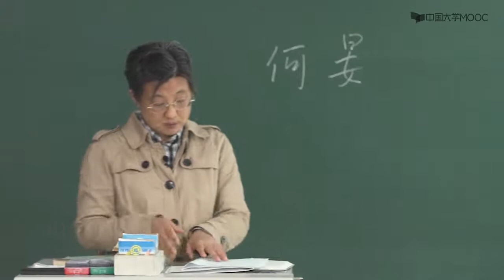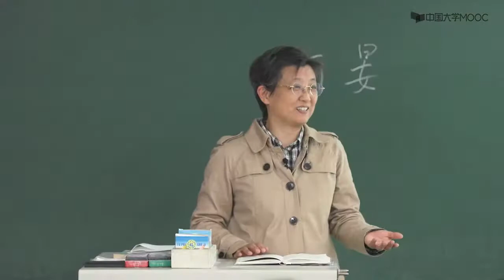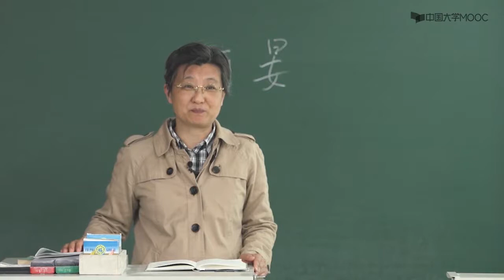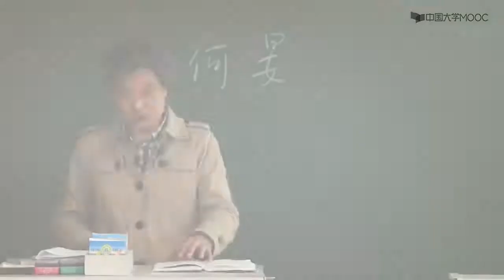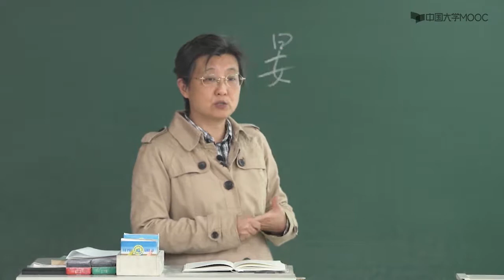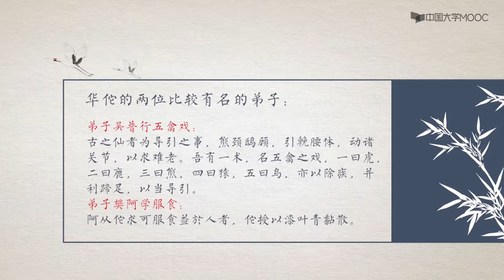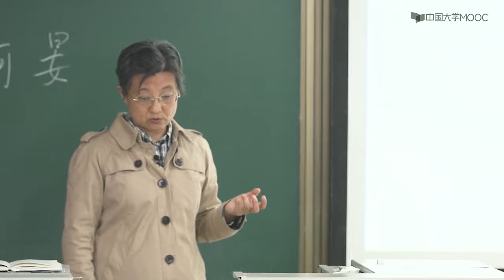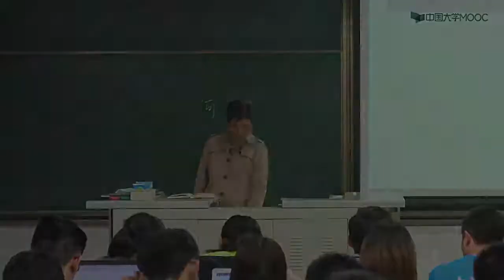《三国志》导读 第三章《魏书·方技传》 3 4华佗真的是神医吗？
陈寿撰写的《三国志》，既有“质直”即记事真实朴素的特点，又有“善叙事”即文笔生动曲折的长处，是历来最受重视的“前四史”之一。后人对于三国史事的了解，包括民间流传的种种三国评话和演义，也都基本来源于此。本课程以陈寿《三国志》中的部分纪、传以及裴松之注作为基本文献，由基本文献的导读出发，带领大家进入三国历史，了解三国时代错综复杂的政治与灿烂丰富的文化，特别考察当时思想、文学、史学、科技等状况，由此在讲述三国历史的同时，也带领大家认识传统的中国文化，并且掌握解读古典文献的基本方法。